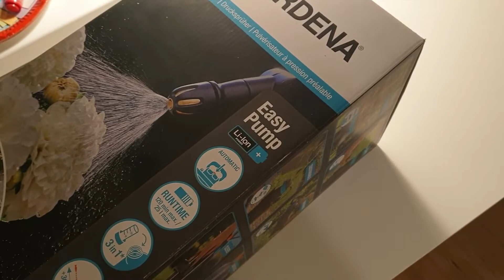Gardena miglotājs ar akmulatoru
Tika iegādāts Gardena miglotājs ar akmulātoru, pirmais iespaids ļoti labs, jo īpaši tāpēc, ka iegādāts ar atlaidi 🙂